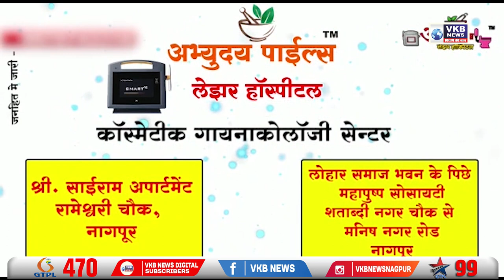कराटे एसोसिएशन ऑफ महाराष्ट्र की ओर से टूर्नामेंट का आयोजन